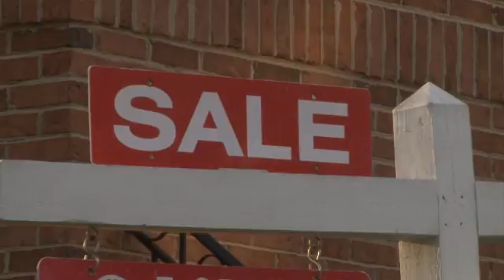Америку забирают за долги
Американцы снова перестали платить по ипотечным кредитам. Банки каждый месяц забирают сотни тысяч домов и квартир. Это новая катастрофа, признают риэлтеры. Каждый седьмой дом в США находится в состоянии передачи банку из-за неуплаты кредита. С американской ипотеки стартовал последний мировой экономический кризис.
Дата публикации: 21 августа 2010 13:30